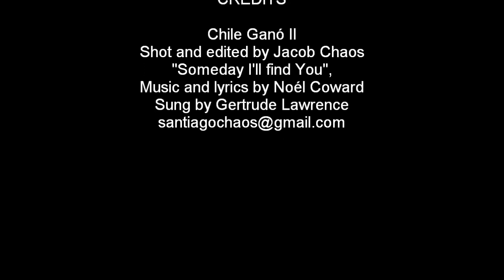Chile Ganó II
June 21, 2010, started out very, very quiet in Santiago de Chile  Everyone was somewhere watching the soccer game Chile vs. Switzerland.  Chile won.
I've blended my images with Gertrude Lawrence singing Noél Coward's "Someday I'll Find You" from the 1930's.